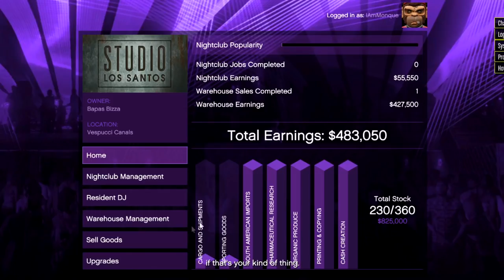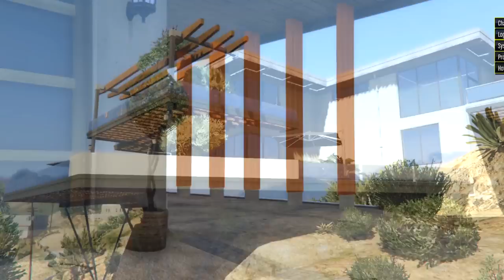I have to make money the old fashioned way... It was a bad idea